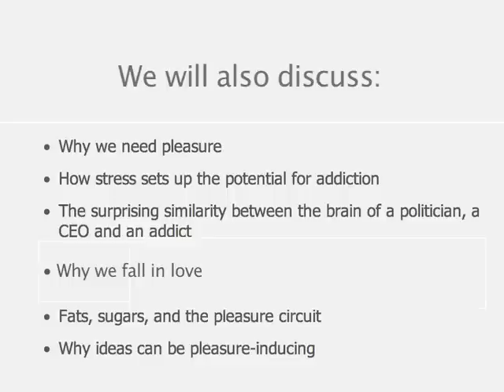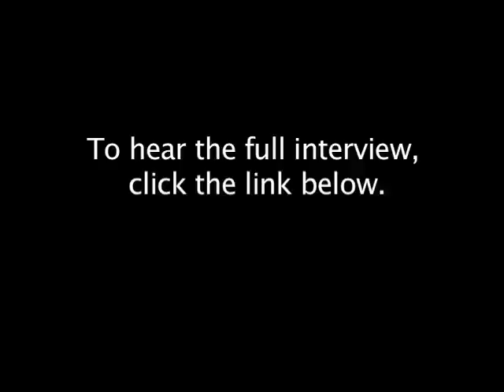The Neurobiology of Intimacy: Why We Fall in Love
Why do we fall in love? Neurobiology can help us understand why our brains are the way they are and how that affects our lives. Hear what David Linden, PhD has to say.

Dr. Linden is the author of "The Compass of Pleasure: How Our Brains Make Fatty Foods, Orgasm, Exercise, Marijuana, Generosity, Vodka, Learning, and Gambling Feel So Good," a book that deals with the neurobiology of pleasure.